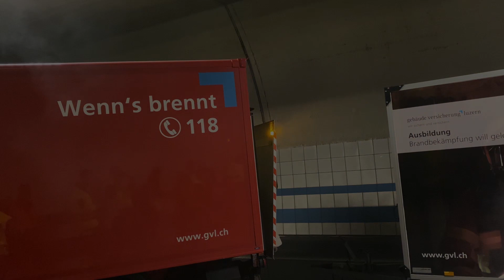Übung Traffico Quattro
Impressionen der Einsatzübung Traffico im Tunnel Eich vom 28. Oktober 2022.